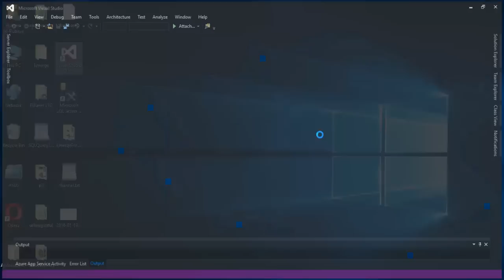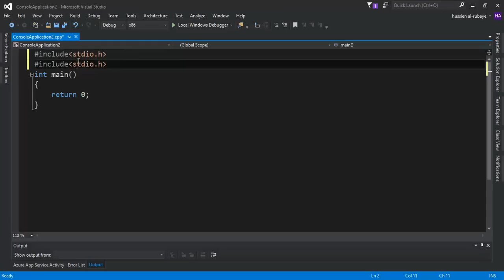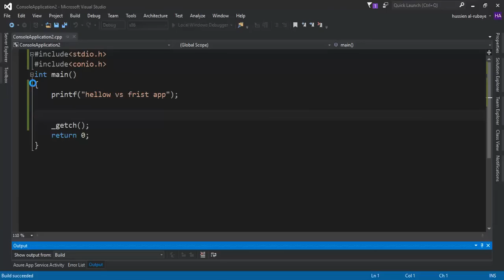3- Run C/C++ code on visual studio on windows || تنفيذ البرنامج على الوندوز